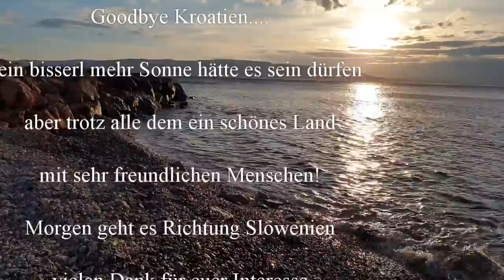die Olivenbäume von Lun Kroatien 2019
da, es immer noch trüb ist, entscheiden wir uns abzureisen. Zuvor aber wollen wir uns noch die alten Olivenbäume in Lun ansehen. Voller Ehrfurcht stehen wir vor diesen Bäumen, viele von Ihnen sind über 1000 Jahre alt- Einer sogar 2000! Stelle man sich diese Zahl vor. Wir hoffen, dass diese Bäume immer erhalten bleiben und sie nie vernichtet werden. Eine Führung durch diesen Park, können wir  wärmstens empfehlen.
Danach geht es weitr Richtung Norden. In Senj machen wir einen letzten Stopp in Kroatien und dann geht es morgen weiter nach Slowenien...

Liebe Videofreunde!

livingandtravel

Unser Equipment:

unsere Kamera ist die Sony a 6500:

unsere Zoomobjektive sind:
Sony SEL-55210
Sony SEL - 18105

die Festbrennweite Sony SEL-35/F18:

Das Weitwinkel Sony SEL 1018 :

Gimbal für die Gopro :

für die Luftaufnahmen DJI Mavic Pro:
ND Filter für Mavic:

GorillaPod für die Sony :

Mikro für Sony und Gopro ( benötigt Adapter an der Gopro):

Videoleuchte für die Sony:

Fieldmonitor für die Sony :

Handy Gimbal:

Sony Gimbal:

Omnia Backofen:

Plastik Aufbewahrungsbox:

Faltbare Salatschleuder:

Faltbarer Wasserkessel:

Katastrophenschutz Decken: